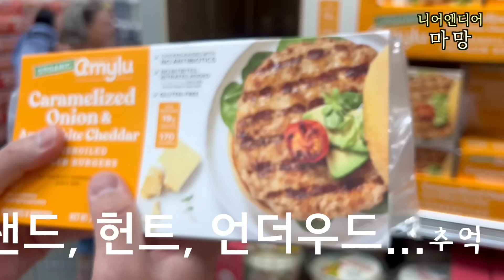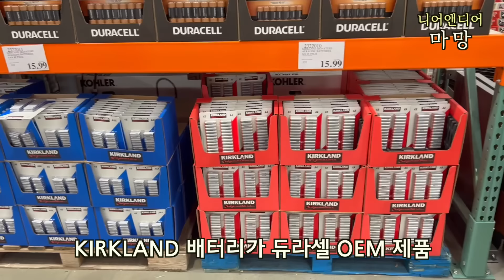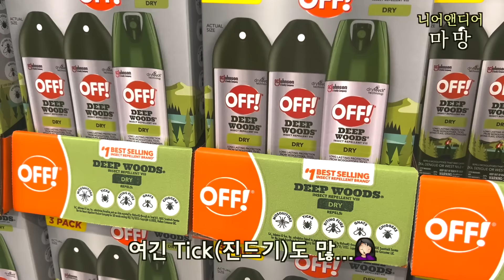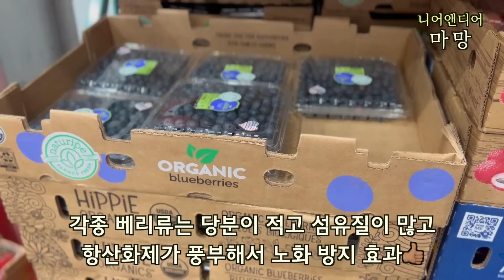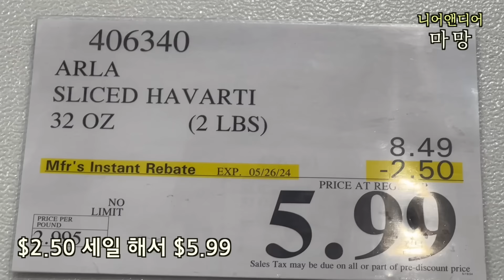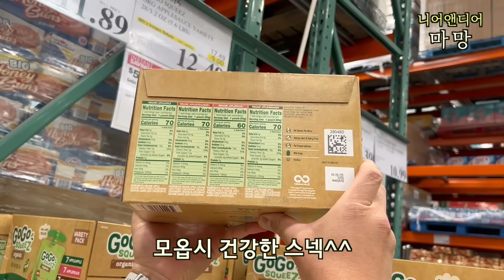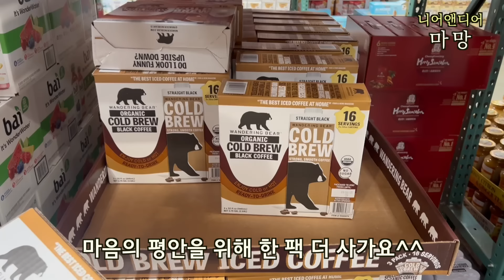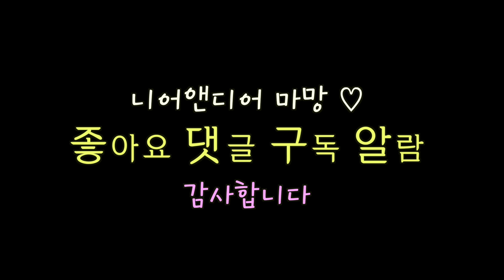코스트코 세일 할 때 요고요고 꼭 사오세요! 추천템이 세일까지 하면 행복햐 / 건강템+찐맛템+추천템 / 코스트코는 사랑! 미국 쇼핑 일상 브이로그 / 코스트코 세일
오늘은 우심코까(우리 심심한데 코스트코나 갈까) 영상 준비했습니다.🤗
심심해서 갔다 하기엔 $400 순식간에 털렸...

오늘 영상은,
- 코스트코 세일템 & 추천템
- 코스트코 성분 좋은 먹거리

댓글은 언제나 사랑입니다❤️

이번 주말도 사랑과 행복이 그득그득하시길 바라고,
미국에 계신 분들은 롱 위켄드 잘 보내세요~
슬기로운 우심코까 !